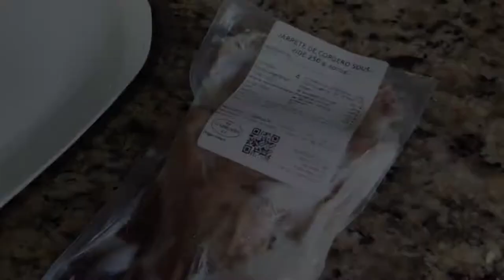JARRETE DE CORDERO A BAJA TEMPERATURA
Este plato es un auténtico manjar que hemos pedido online y nos ha llegado a casa desde Extremadura, de @PAISDEQUERCUS

Ya viene cocinado previamente para llegar a casa y disfrutar de un exquisito
JARRETE DE CORDERO completamente criado en libertad. Animaos a probarlo porque su carne es tierna y llena de sabor.